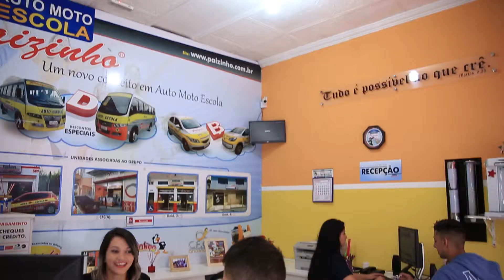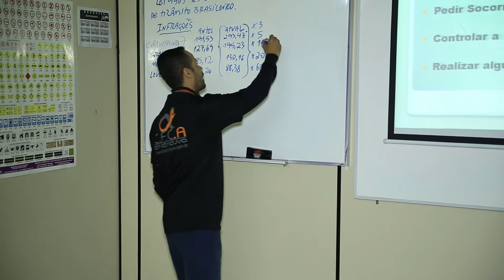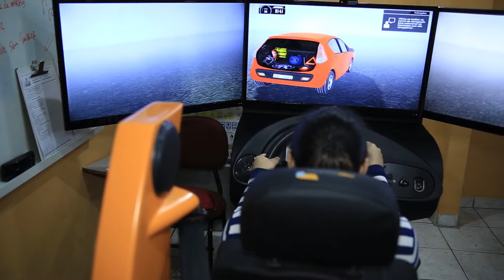AUTO ESCOLA PAIZINHO, SÃO PAULO, EMPRESÁRIOS DE SUCESSO